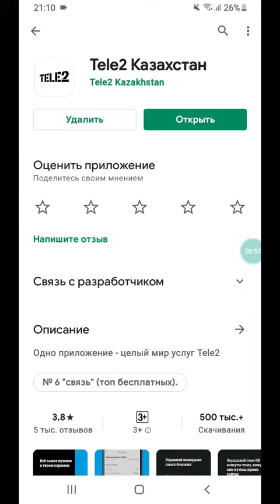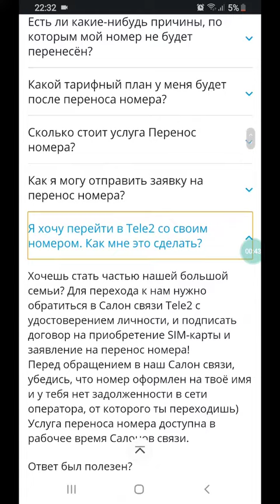Как перейти в Теле 2 Казахстан с другого оператора